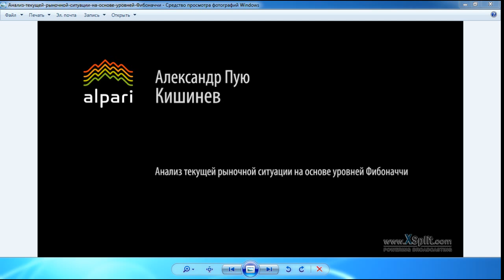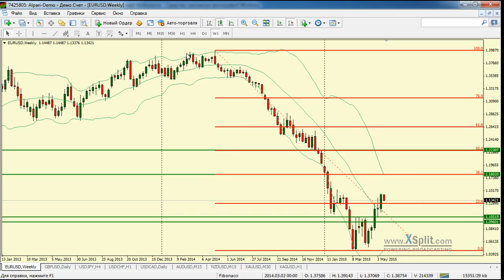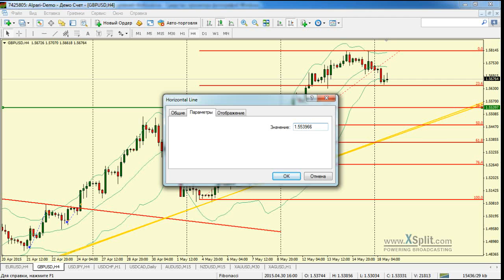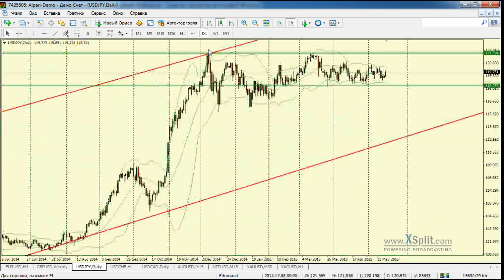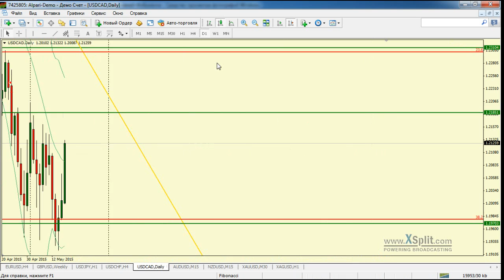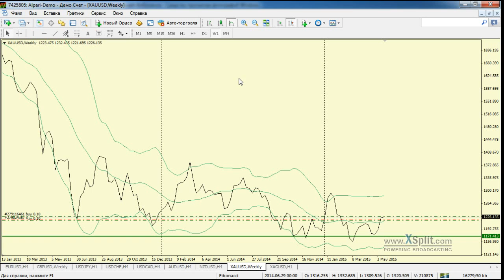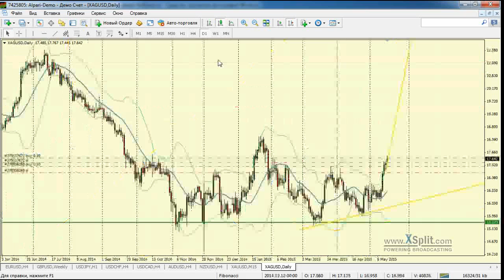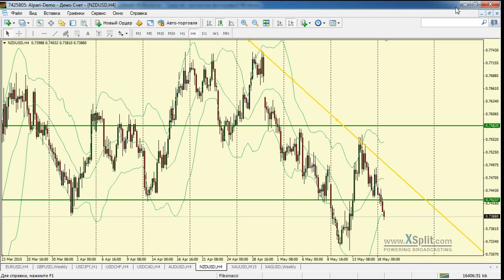Анализ текущей рыночной ситуации на основе уровней Фибоначчи - 18.05.2015